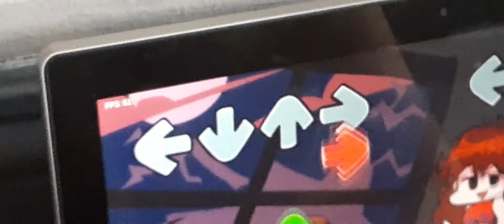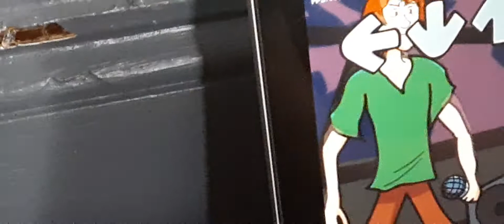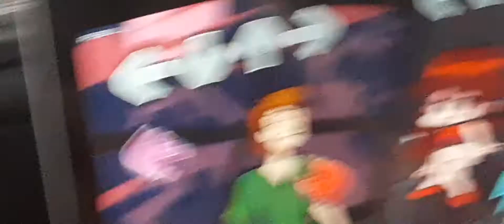gaming video 25 second fnf mod